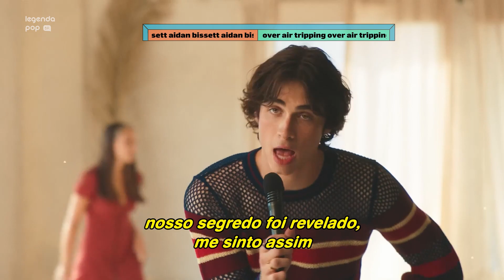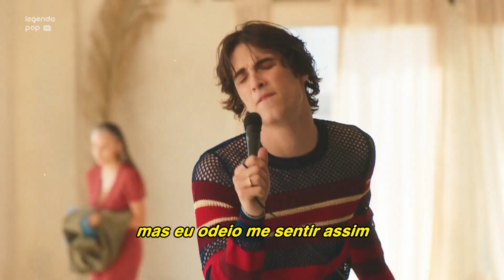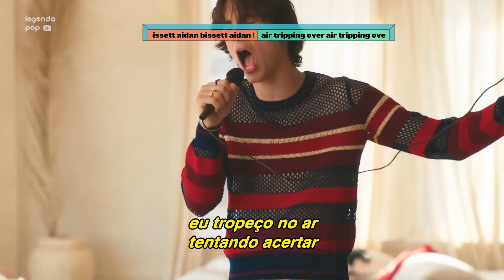Aidan Bisset - Tripping Over Air [Tradução] (Clipe Oficial) | Faixa Bônus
Mágoas fantásticas!
Aidan Bissett e sua tumultuada vida amorosa em “Tripping Over Air”, traduzido.